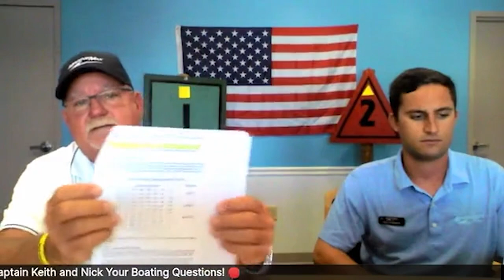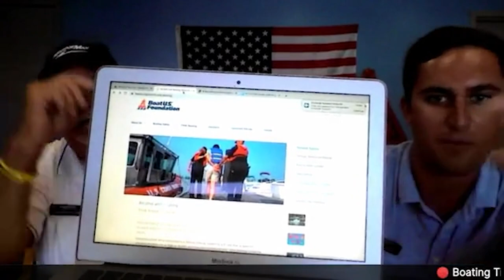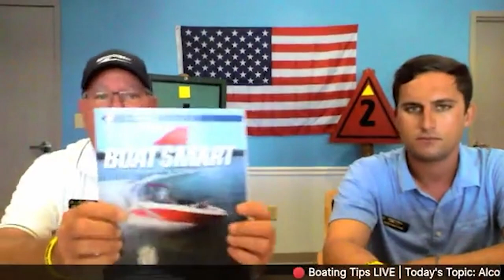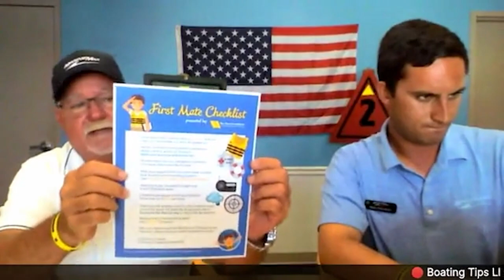Alcohol and Boating | Boating Tips LIVE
This episode the Captain's will be covering alcohol and boating, the Sober Skipper pledge and a whole lot more. Join in the conversation, exchange stories, share tips and tricks, and get your questions answered.

Tune in every Monday at 3pm on MarineMax Leisure Facebook page to watch LIVE